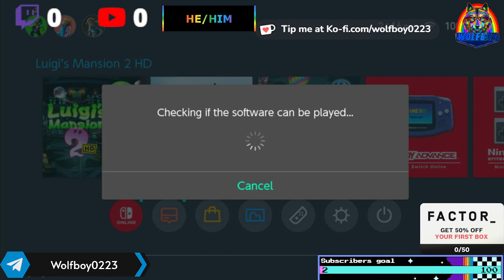Ghost Hunting With Luigi